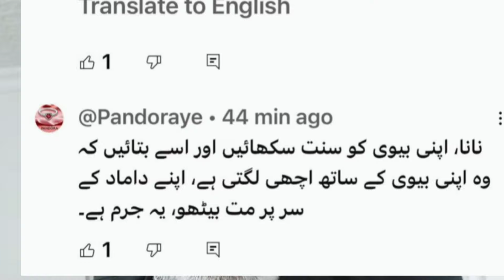ghulam muhammad ka message wife ke li jo batian krai ga me maff nhe kro ga@babar akbar